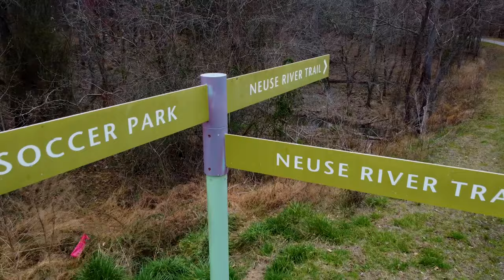Weekly Announcements 3-31-24